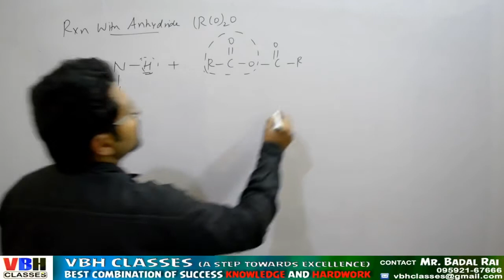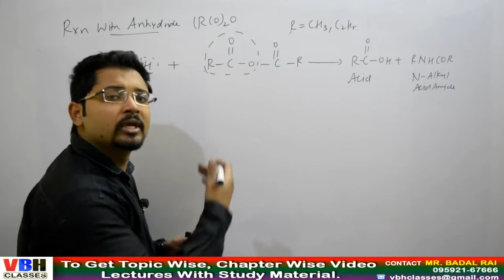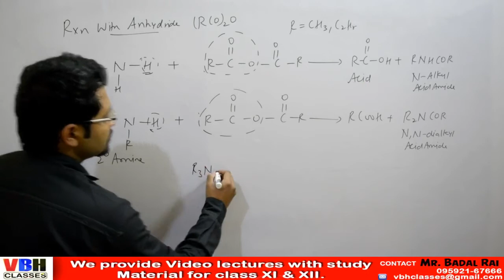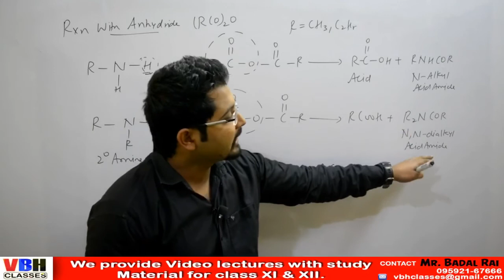8 (b) Reaction of Amines with Anhydride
Chemical properties of amines in which it is reacted with anhydride.